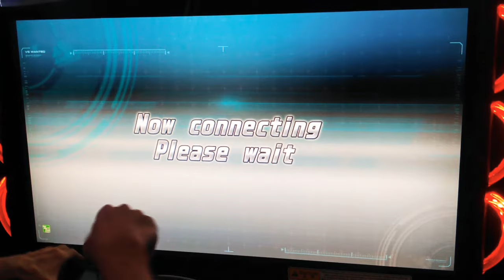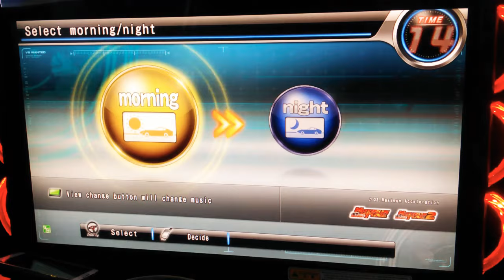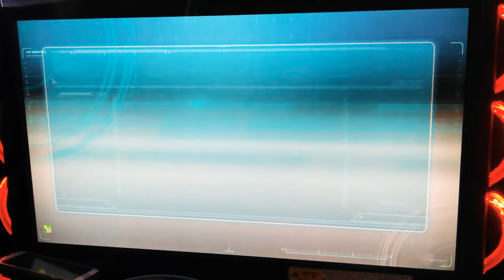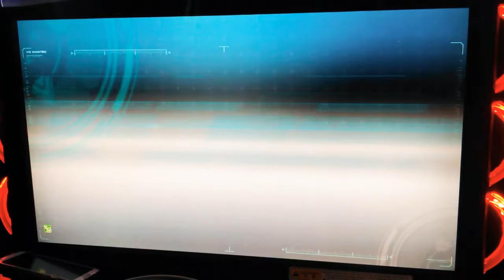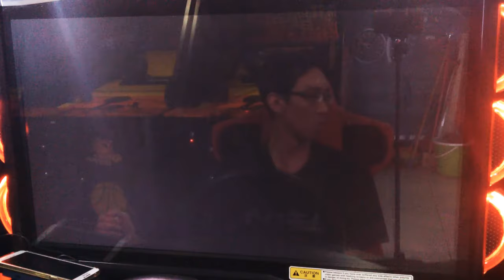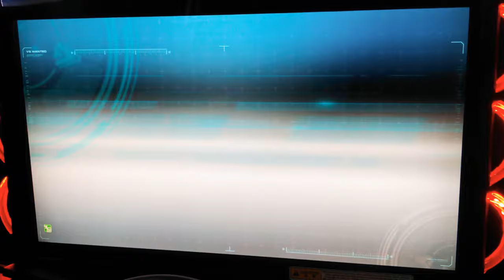WMMT5DX+ VSORG #01 : VS Indonesia : Battle 1 & 2 (Rematch) : GAB81[BNR34] VS Kuyan[JZZ30] : IKE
WMMT5DX+ Online Event : VS Other Region Ghost(VSORG)
VS Region : Indonesia
VS Ghost : Kuyan
VS Model : Toyota Soarer[JZZ30]

Video 1 : Battle 1 & Battle 2(Rematch)